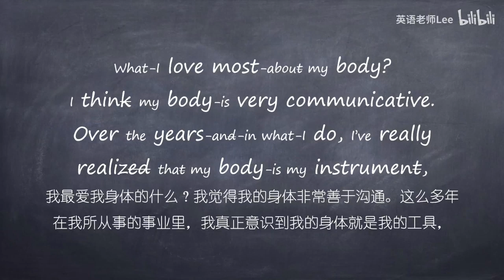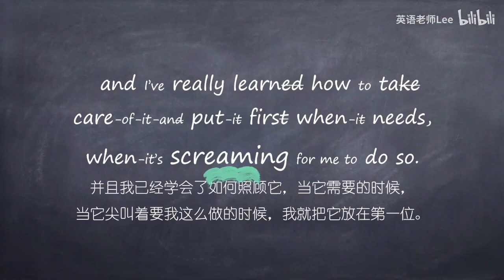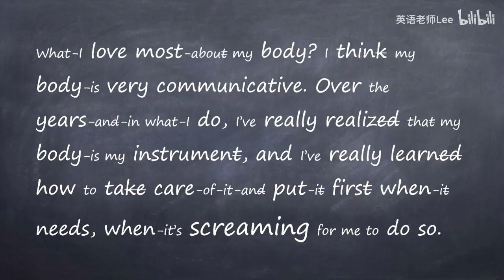如何听懂美国人正常说话语速？看完你就会明白